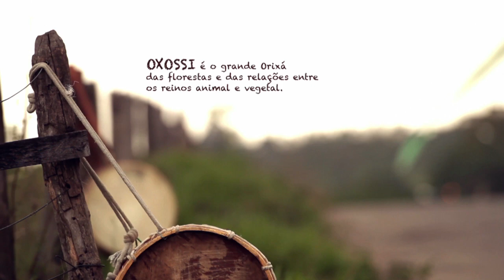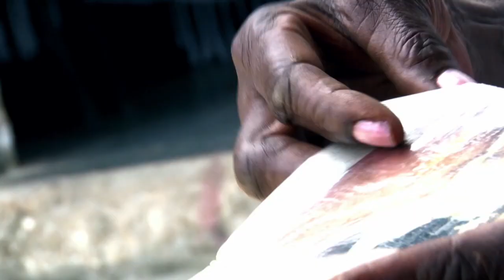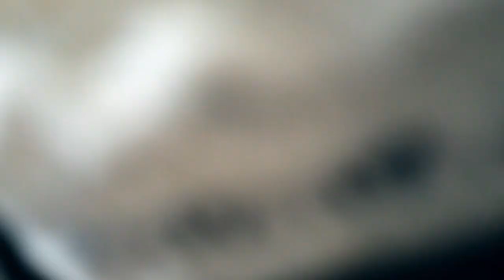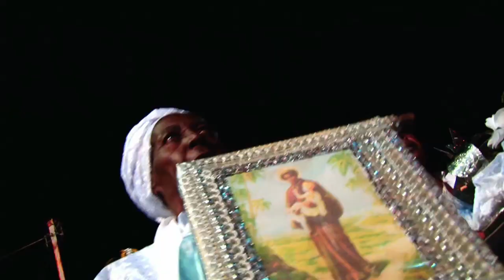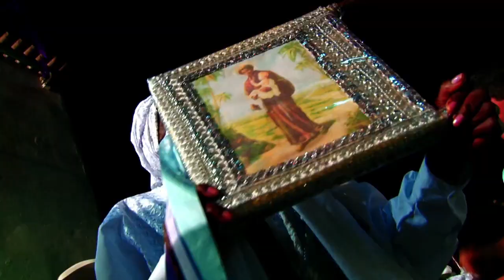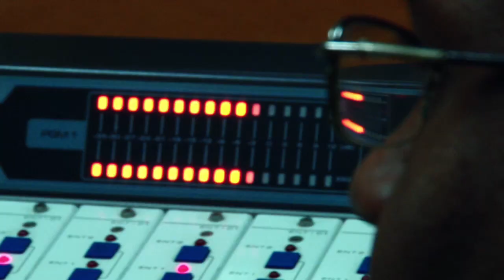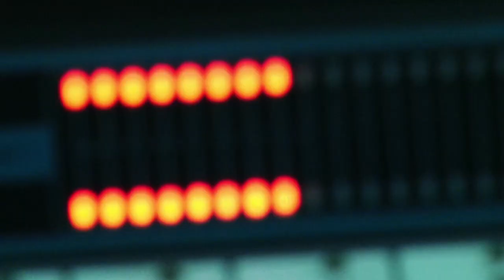"A Filha de São Sebastião" - Documentário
Documentário realizado por um coletivo de profissionais da área de cinema, produção, e história, da cidade de Belo Horizonte - MG, Brasil.

Este filme foi produzido pela equipe totalmente sem fins lucrativos e oferecido à família de Dona Tiana como um presente e desejo de que aquela comunidade possa ser conhecida e reconhecida pelo Brasil e outros lugares do mundo.

Idealizadores:
Ana Paula Ferreira de Lima
José Francisco Duarte
Jualiana Braga
Raquel Alvarez
Comunidade Carrapatos da Tabatinga

Assistentes de produção:
Larissa Cardoso
Luciana Katahira

Direção de fotografia: José Francisco Duarte
Imagens: José Francisco Duarte e Raquel Alvarez
Produção e conteúdo: Ana Paula Farreira e Juliana Braga
Seleção de conteúdo, montagem, e finalização: Raquel Alvarez
Tratamento de Som: Felipe Fantoni (Na Trilha Produções)

Agradecimentos:
Sandra Maria da Silva
Dona Sebastiana, Pai Tonho, e família
Anderson Siqueira
Nilton Júinior
Gabriela Gois
Sarah Cambraia